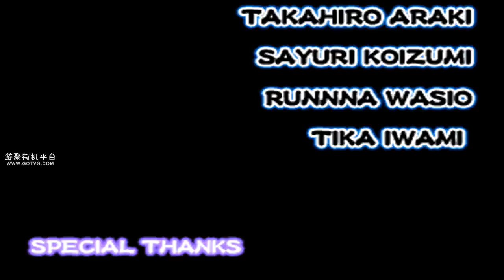Sengoku 3 Level 8 Hardest-Okuni(Starts at Stage 3) No Death ALL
Player: Back To Childhood
Arcade Platform: Gotvg
Character: Okuni/阿国 ( Will not available until stage 3)
Game's Difficulty: Level 8 Hardest.